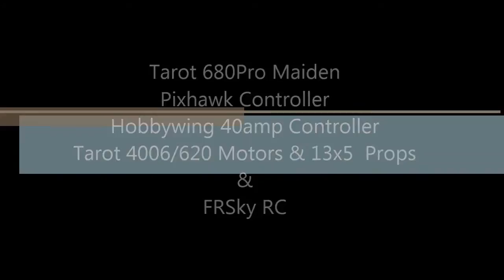680Pro Pixhawk Maiden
This is the maiden flight of my new hex.